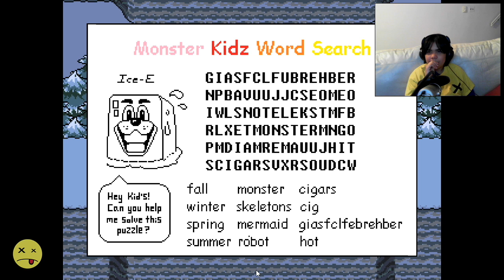UNDERTALE (SAN'S FATAL BATTLE) Part-7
(At this time I'm downloading videos on Mondays, Wednesdays and Fridays).

Let me know the video games you guys want to see me play

Looking forward to hear from all of you guys and as always, Thank You!!!